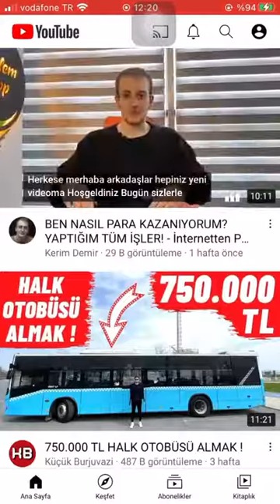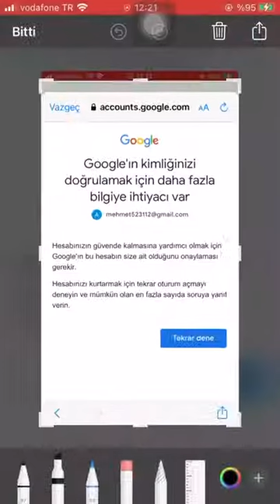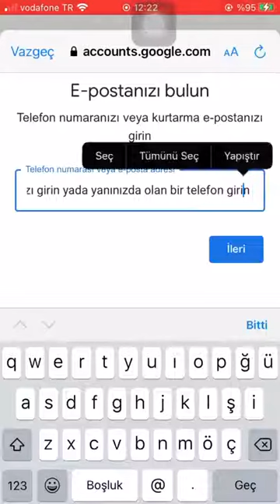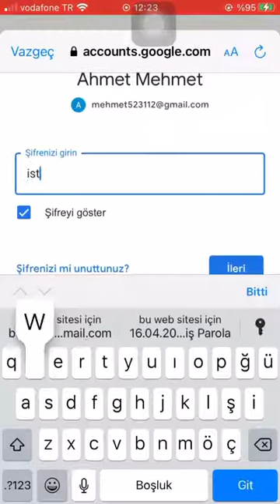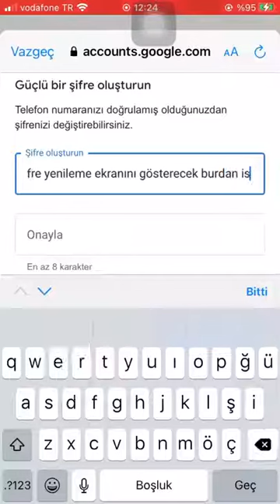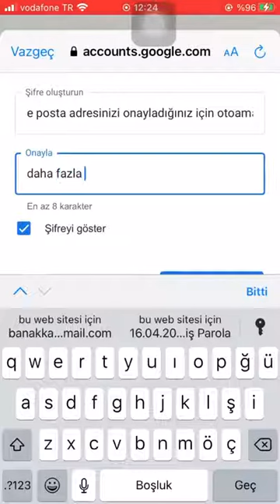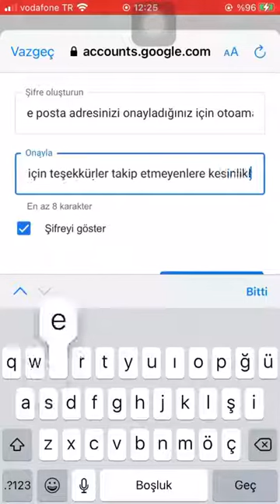Google Bu Hesabın Size Ait Olduğunu Doğrulayamadı Sorunu | 2021 Kesin Çözüm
Google şifremi unuttum
Bu hesabın size olduğunu doğrulayamadı sorunu
Google şifremi unuttum
Telefon kayıtlı olmayan youtube hesabını geri alma
Youtube hesabımı kaybettim
Telefon kayıtlı olmayan gmail hesabını kurtarma
Telefon e posta olmayan youtube hesabını kurtarma
Youtube hesabımın şifresini unuttum
İnstagram hesabım kilitlendi ne yapabilirim çözüm
Facebook hesabım kilitlendi ne yapabilirim çözüm
Gmail hesabım çalındı
Çalınan gmail hesabı kurtarma